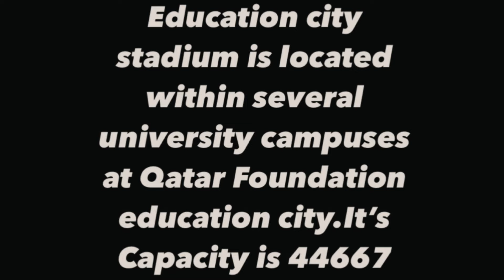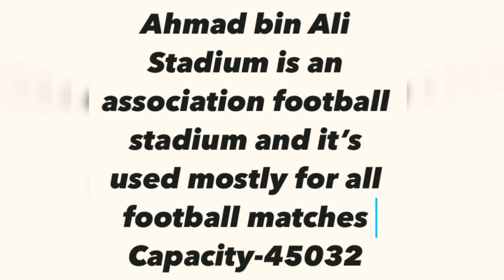🏆Visit Qatar’s 8 Stunning FIFA WORLDCUP Stadiums 2022/Spectacular&Monumental Architecture#dohaqatar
The 2022 FIFA World Cup was the 22 nd FIFA World Cup took place in Qatar from 20 Nov to 18 Dec.we went 3 matches and visited all the 8 stunning Stadiums.Happy to share these golden memories.